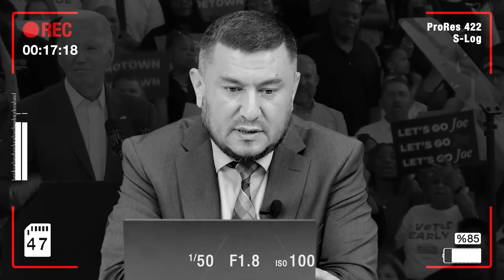🟡Минобороны РФ: украинские войска вторглись в Курскую область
Ekspertimiz: Siyosatshunos Farhod Karimov

“Fikrat” tahliliy dasturi
Rejissyor: Abrorxo‘ja Omonxo‘jayev
Muharrir: Nurbek G‘ofurov
Texnik guruh: Shokirjon Jalilov
Suhbatdosh: G‘ayratxo‘ja G‘afforxo‘ja o‘g‘li
Direktor: Abrorxo‘ja Omonxo‘jayev

Muassis: “FIKR-MEDIA” MChJ
Fikratonline.uz - O‘zbekiston Respublikasi Prezidenti Administratsiya huzuridagi Axborot va ommaviy kommunikatsiyalar agentligida 962165 raqami bilan OAV sifatida ro‘yxatga olingan